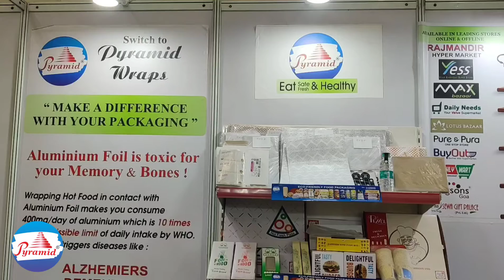Pyramid Products Displayed in SIAL 21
Available for sale in bulk quantities at Plus Creations. Pvt. Ltd.

PLUS CREATIONS PVT. LTD.
1304, HSIIDC, INDUSTRIAL ESTATE , RAI
SONEPAT, HARYANA-131029 (INDIA)

FOR INDIA:   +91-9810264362, 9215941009, 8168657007
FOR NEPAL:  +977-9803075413